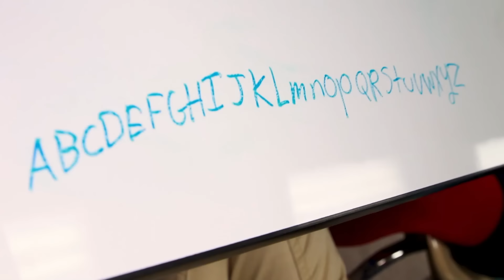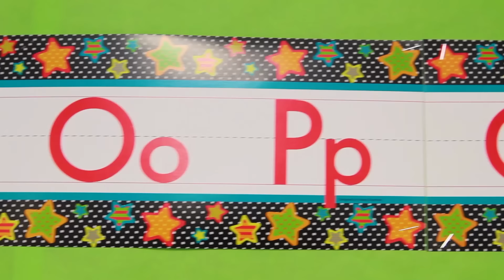The Wheels on the Bus + More | Mother Goose Club Playhouse Songs & Nursery Rhymes